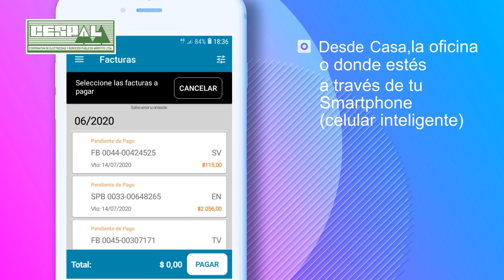SANTIAGO FERREIRA (AREA TURISMO CIUDAD DE ARROYITO)